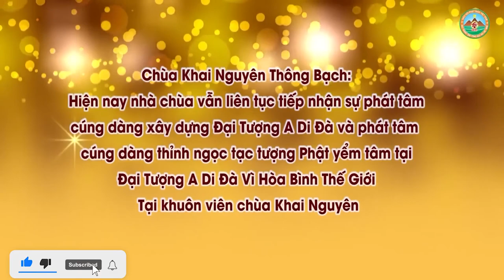Theo Quan Điểm Phật Giáo Cúng Dâng Sao Và Cúng Thần Tài Có Đúng Không l Đ,Đ Thích Đạo Thịnh, Pháp Âm